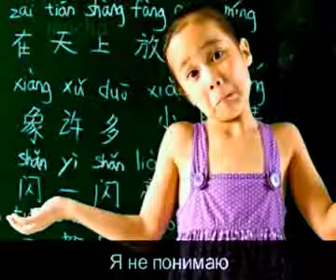Английский язык.Урок 1. Введение